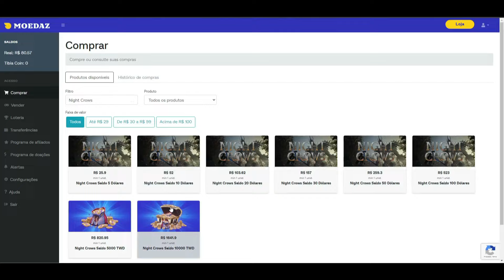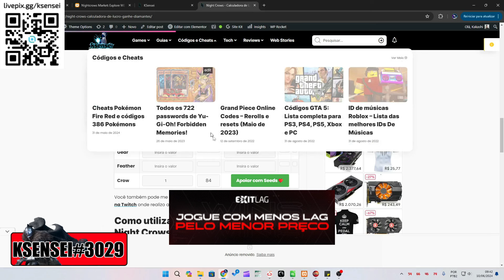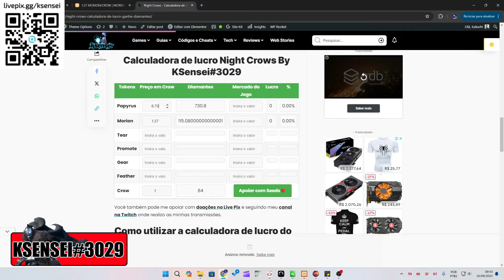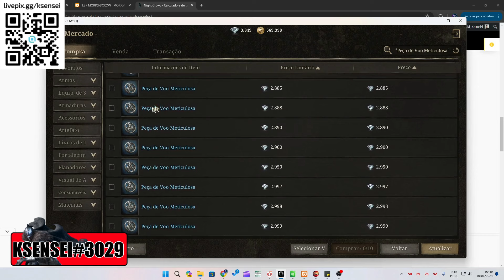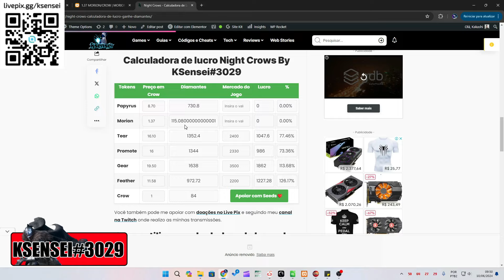NIGHT CROWS - DOBRE AGORA OS SEUS DIAMANTES COM O MEU SITE!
NIGHT CROWS - PEGUEI O MELHOR T2 DOS NOVOS ITENS! RESUMO DAS NOVIDADES